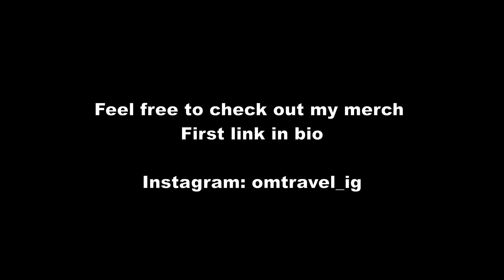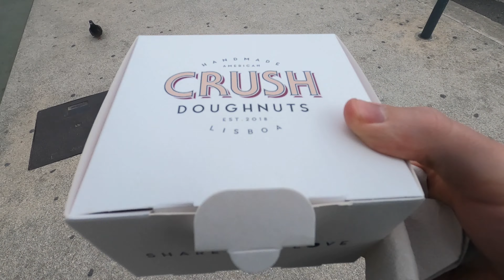Octopus Hotdog at the Time Out Market | 🇵🇹Lisbon Vlog #120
Time Out Market Food Tour in Lisbon, Portugal.

All Links below are unpaid advertisment.

Timestamp:
00:05 - Intro
00:35 - Time Out Market
05:15 - Octopus Hot Dog
06:02 - Cheescake Donut
07:00 - Pink Street
08:10 - Bairro Alto
09:40 - Rossio